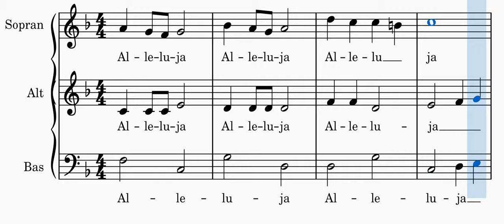Alleluja J. Gałuszka (Alt)